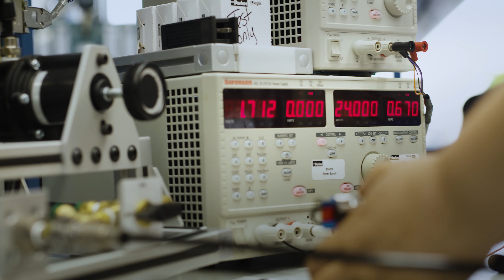Liderando com Propósito - Parker Hannifin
Viabilizando soluções de engenharia para um futuro melhor.

A Parker Hannifin é uma líder global da Fortune 250 em tecnologias de movimento e controle. Há mais de 100 anos, a empresa tem impulsionado o sucesso de seus clientes em uma ampla gama de mercados industriais e aeroespaciais diversificados. A experiência em engenharia da Parker e sua ampla gama de tecnologias essenciais posicionam de forma única a empresa para ajudar a resolver os maiores desafios de engenharia do mundo.

Competir e vencer nos desafiadores mercados globais de hoje exigirá que a Parker construa sobre a sólida base da empresa, ao mesmo tempo em que define um novo rumo com estratégias para elevar o desempenho a um nível superior. Usando a nova Estratégia de Vitória como guia, a Parker está se esforçando para alcançar novas metas de desempenho financeiro e operacional.

A Estratégia Win é construída com base nos objetivos estabelecidos de pessoas engajadas, experiência do cliente de primeira classe, crescimento lucrativo e desempenho financeiro, e posicionarão a Parker para alcançar um desempenho financeiro comparável às empresas de referência em seu setor industrial diversificado.

A cultura da Parker é refletida nos valores fundamentais aos quais os membros da equipe aspiram: Uma Cultura Vencedora, Pessoas Apaixonadas, Clientes Valorizados e Liderança Engajada. Ao longo do tempo, a Parker cultivou uma cultura que enfatiza o compromisso com a excelência e integridade, e uma preocupação especial com o bem-estar de seus clientes. O sucesso contínuo da Parker em atender seus clientes, fornecedores, acionistas e o público em geral depende do comprometimento total de cada membro da equipe.

Sustentabilidade na Parker significa fornecer um ambiente de trabalho seguro e envolvente, fortalecer as comunidades locais e apoiar ativamente organizações de caridade que tornam o mundo um lugar melhor. Por mais de um século, a Parker tem visto sua capacidade de causar um impacto positivo como uma medida-chave do sucesso da empresa.